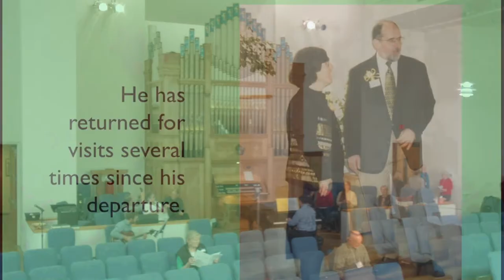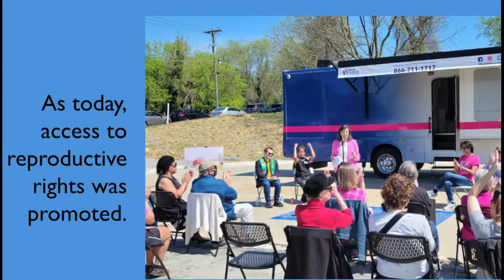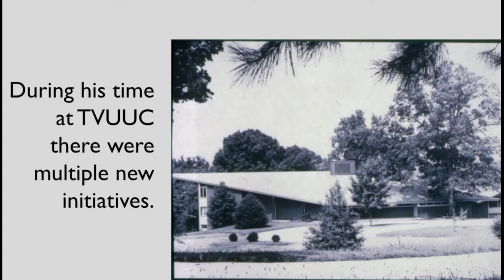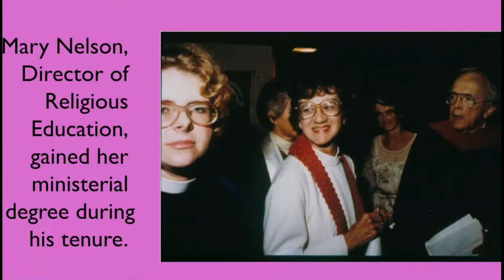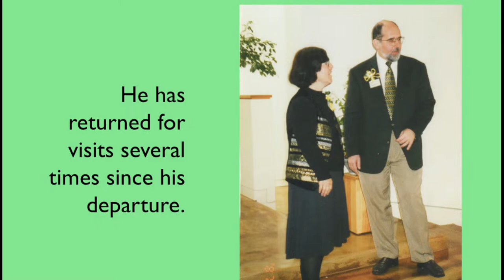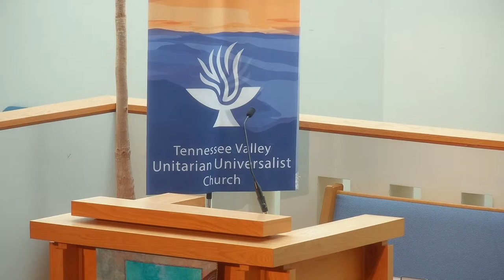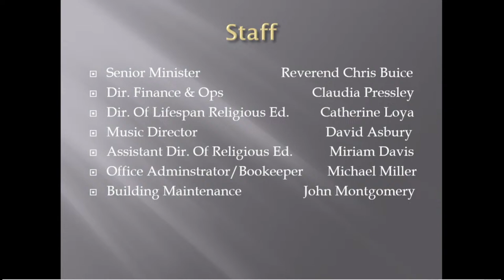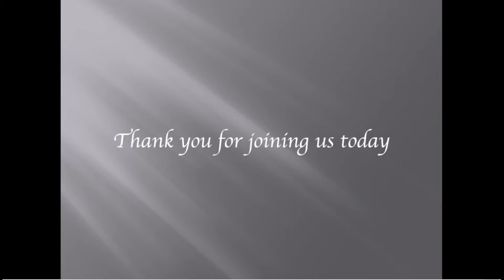Something Left Over: Remembrances of Ministry - Rev. John Buehrens - In-Person and Virtual Worship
Former TVUUC minister John Buehrens returns to our pulpit to celebrate the anniversary of his ordination by our congregation in November of 1973. “TVUUC is the church that taught me how to be a minister,” Buehrens says. He would later go on to be the President of the Unitarian Universalist Association. This Sunday we will share lessons he learned during his time in Knoxville that have served him well throughout his entire ministry.

(You can watch our worship service streamed at 11 am on our Facebook and also on our YouTube channel

Per the CDC, Knox County’s risk level has returned to LOW. No COVID-related restrictions are in place, though masks and vaccination are encouraged. The Lizzie Crozier-French room is designated for remote viewing with masks required for all over the age of two. You may also watch our services online. The full Covid policy can be viewed online here.